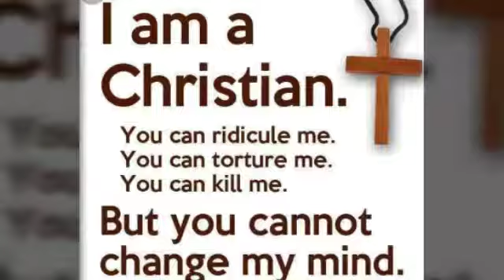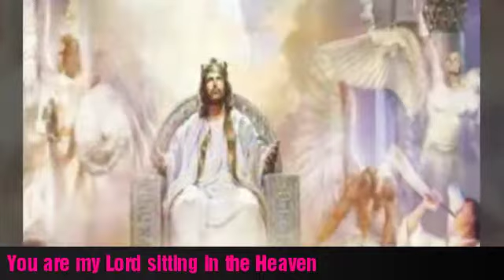Nepali christian cover photo video mero bibek le